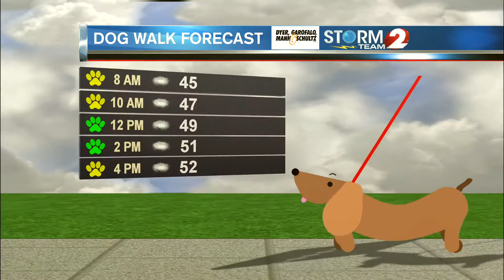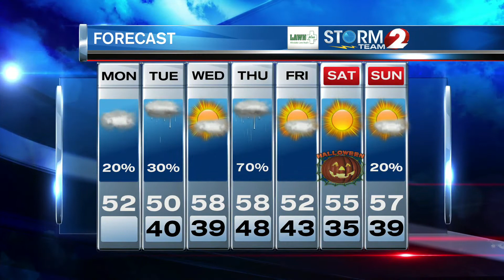AM Forecast 10-26-20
Light showers and lots of clouds today...